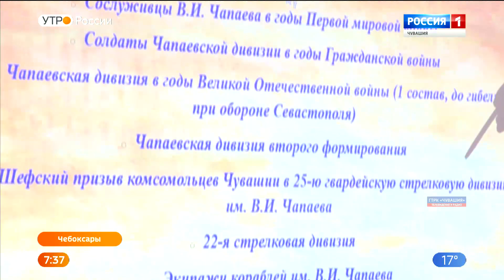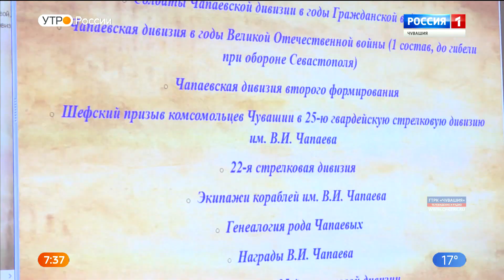Утро России. Чувашия. Выпуск 09.09.2019